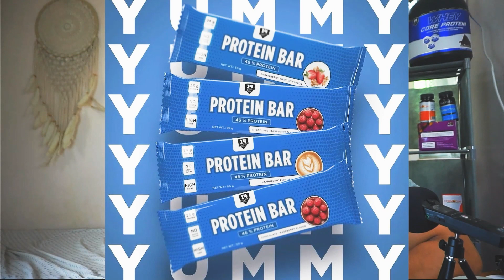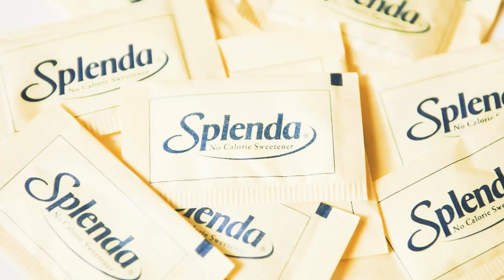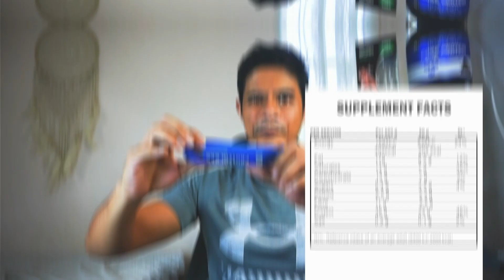SUPERIOR 14 PROTEIN BAR FULL REVIEW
A EUROPE made PROTEIN BAR
This is a detailed review of SUPERIOR 14 Protein Bar
     *Every ingredient explained
     *Nutrition Facts
     *Taste Test
     * Final Verdict